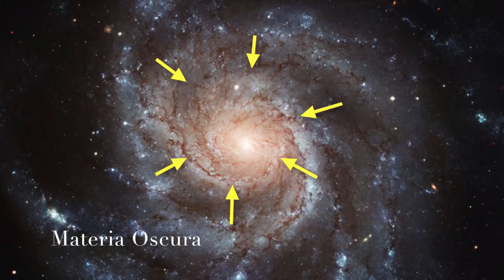¿QUÉ ES MATERIA OSCURA?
Y también, qué es la Energía Oscura.

***Una aclaración en el minuto 3:24 hay un error, Hubble no afirmó que el universo se expandía aceleradamente sólo que las galaxias se expandían proporcionalmente a la distancia que estaban separadas. El descubrimiento de  la expansión acelerada corresponde a 1998 por dos equipos separados de astrónomos: uno dirigido por el estadounidense Saul Perlmutter y otro por los australianos Nick Suntzeff y Brian Schmidt. Las disculpas del caso por la confusión.

Dark matter: The matter we can't see - James Gillies